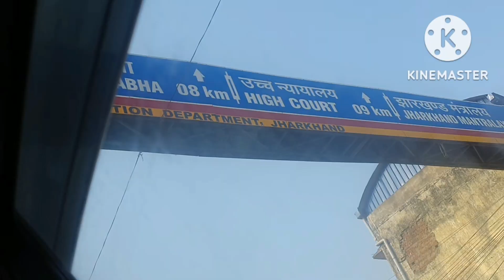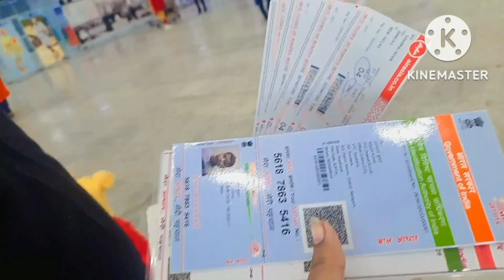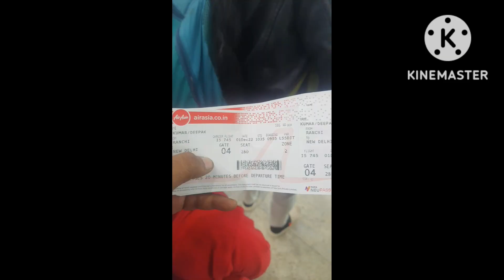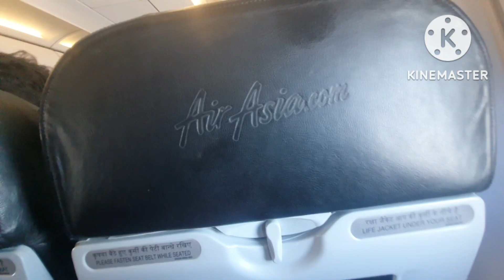हवाई यात्रा कैसे करें?Ranchi To Delhi Flight✈️airasia ranchi delhi (राँची से दिल्ली)पूरी जानकारी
हवाई यात्रा कैसे करें?Ranchi To Delhi By Flight✈️ airasia ranchi delhi (राँची से दिल्ली)पूरी जानकारी

is video me main apna ranchi se Delhi tk travel share Kiya h...is se maybe aap log ko help mil paye

:-"query"

My First FLIGHT ✈️ पहली बार हवाई यात्रा कैसे करें Step By Step Guide || Ranchi To Delhi || Vlogsmy first flight| Ranchi to Delhi flight| पहली हवाई जहाज यात्रा | हवाई जहाज
Ranchi to New Delhi Flight Ticket Price | Ranchi to Delhi Distance | Cheap flights Ranchi to Delhi
पहली बार हवाई यात्रा कैसे करें | First Time Flight Journey Tips in Hindi | Ranchi Airport to Delhi
Ranchi To Delhi - AirAsia
Delhi to Ranchi flight | All Traveling Guide and A to Z Information for best travel | Mithun Hansraj
Terminal-3 , Delhi airport to Ranchi flight details || with full information||